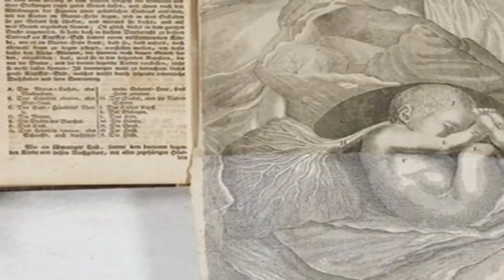Google Celebrating Justine Siegemund | Who was Justine Siegemund | History Justine Siegemund